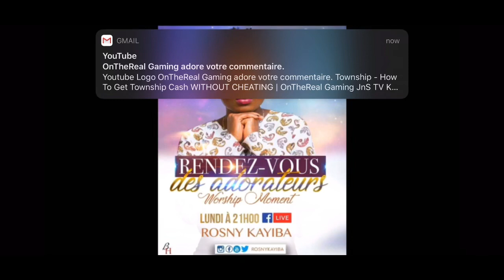Jesus Mon meilleur ami - Long Version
Jesus Mon Meilleur, la longue version.
La chanson Officielle sera disponible très bientôt.

Merci beaucoup pour l’attente et je vous prie de like , partager et surtout vous abonnés.